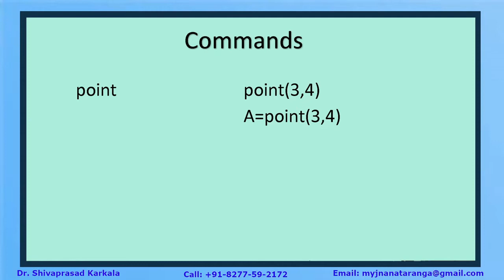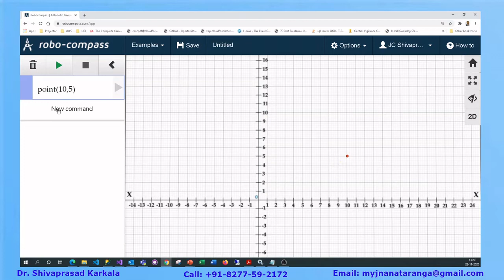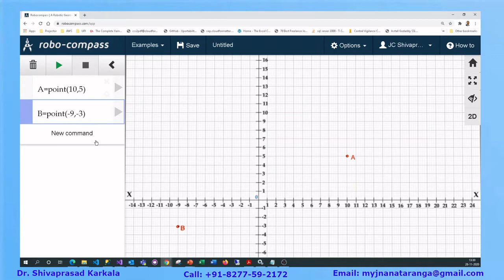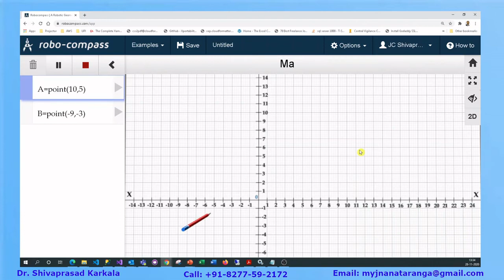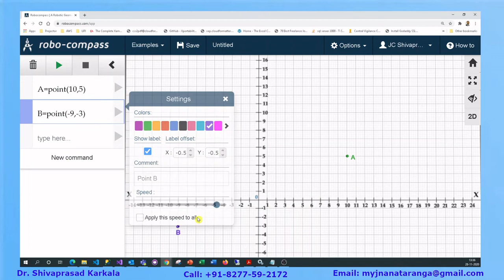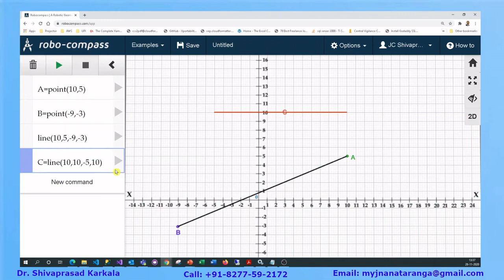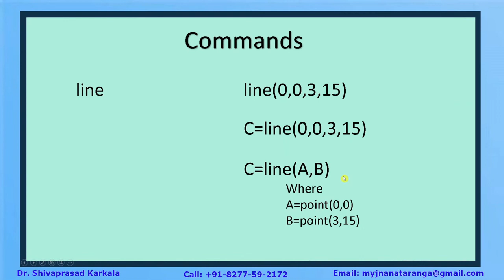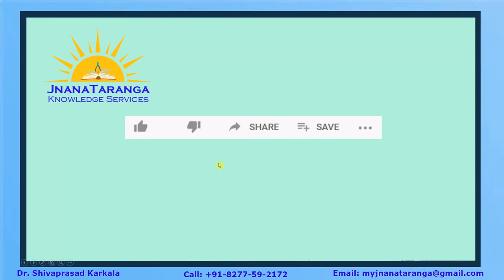RoboCompass 2: Point and Line Commands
This video explains about the two commands in RoboCompass and its usage.